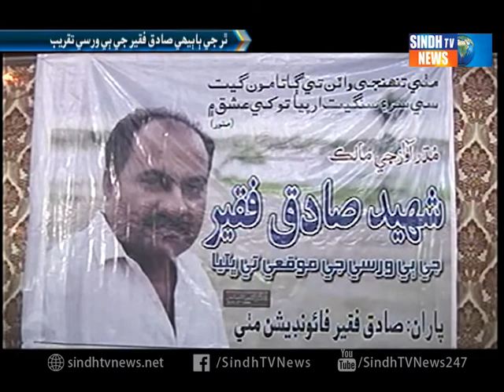Sadiq Faqeer Warsi Report - Sindh TV News